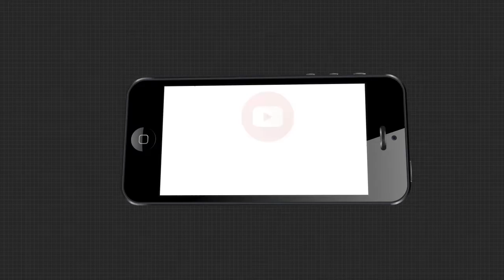ରାମମନ୍ଦିର ଭୂମିପୂଜା ଅବସରରେ ଶୁଣନ୍ତୁ କଣ କହୁଛନ୍ତି ରାମ ଭକ୍ତ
ରାମମନ୍ଦିର ଭୂମିପୂଜା ଅବସରରେ ବାରିପଦା କୃଷ୍ଣଚନ୍ଦ୍ର ଗୋଲେଇ ନିକଟରେ ଥିବା ହନୁମାନ ମନ୍ଦିରରେ ଚାଲିଛି ପୂଜା ଅର୍ଚ୍ଚନା ଶୁଣନ୍ତୁ କଣ କହୁଛନ୍ତି ରାମ ଭକ୍ତ.